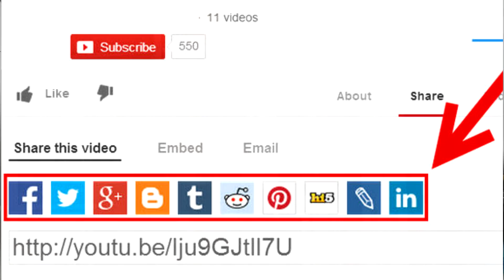Lifestraw : eau potable pour tous ? (N°3)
Evolution 2.0